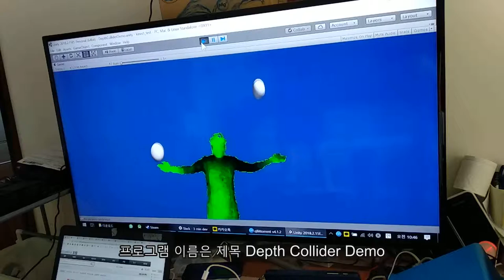kinect unity 5 depth collider demo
kinect asset
kinect v1